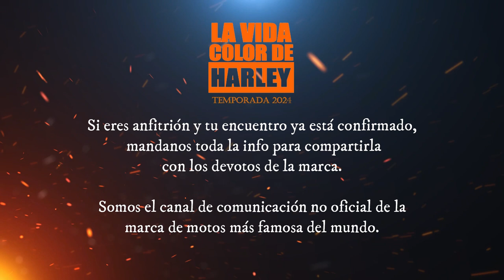Agenda Harley 2024 Segundo Semestre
Aquí están los eventos ya confirmados para el segundo semestre 2024.
A medida que recibamos más confirmación iremos haciendo crecer la lista.